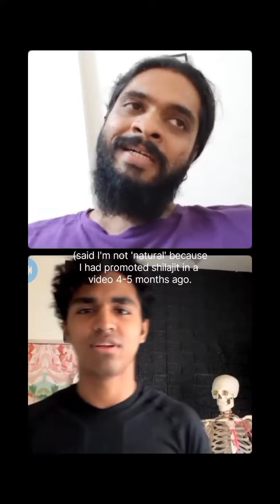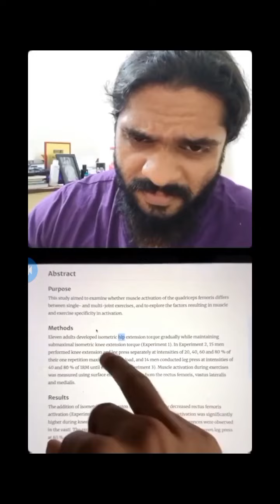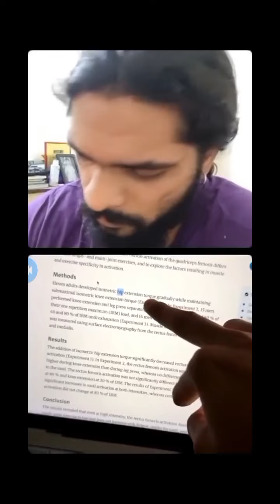Harsh Kanwar debates Ex Mr India